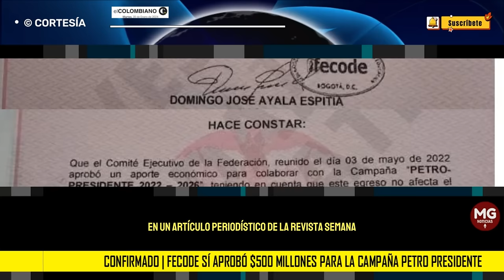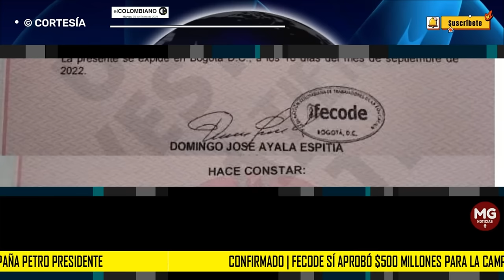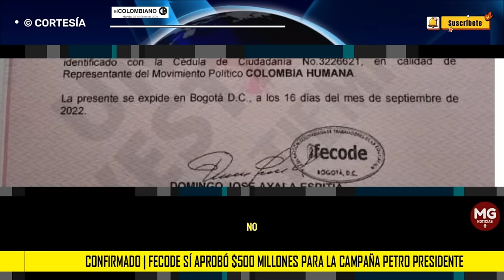CONFIRMADO 🛑 Fecode sí aprobó $500 millones para la campaña Petro Presidente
La Federación pudo haber incurrido en un delito, pues no está permitido que entidades como ellos donen a campañas políticas. Un nuevo documento demostraría que la plata sí se usó para Petro Presidente.
EL COLOMBIANO